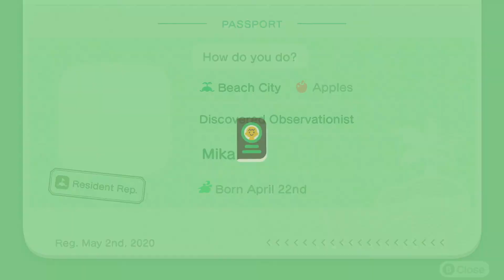ANIMAL CROSSING ISLAND TOUR - 555+ HOURS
Creator’s Instagram: @nook.cove

Hope you guys enjoys todays video! Thank you guys so much for watching! It means the absolute world!